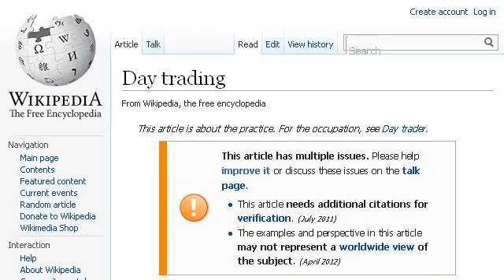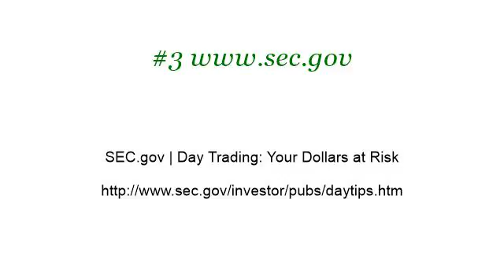Risks For Day Traders